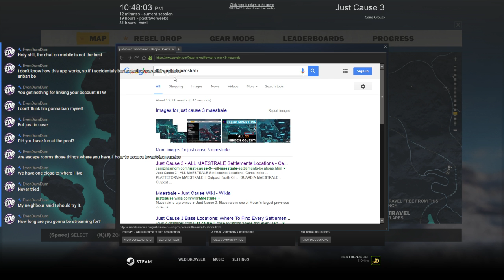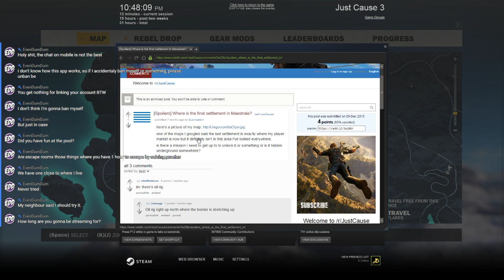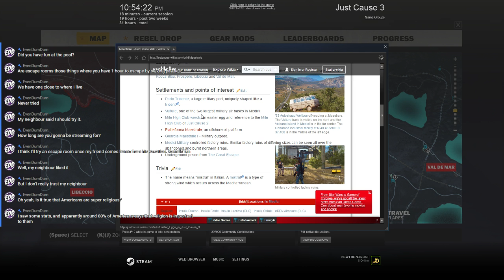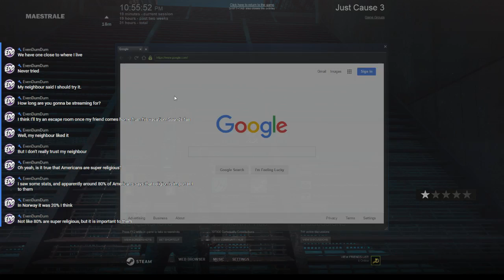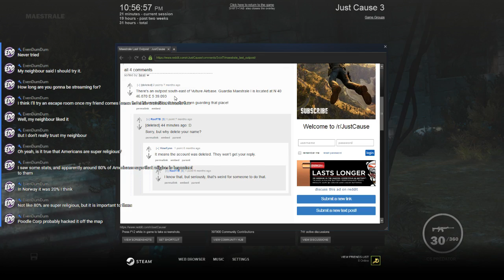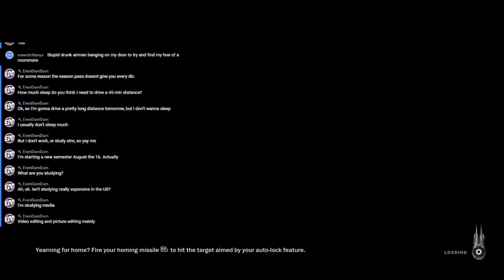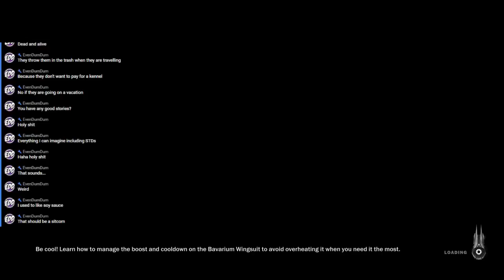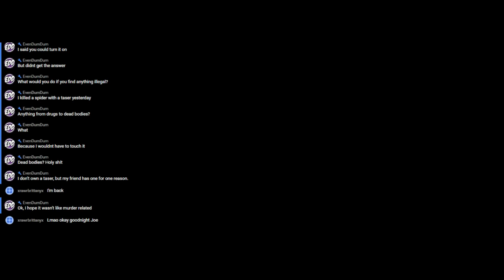Just Cause 3 Uncut: 19 - I'm on my way, Radio Man.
My name is Joe, and I play games. Some better than others. I'm pretty new to streaming, so I apologize for being terrible at reading chat. Please say hey if you stop in, and hopefully I'll see it. Thanks :D